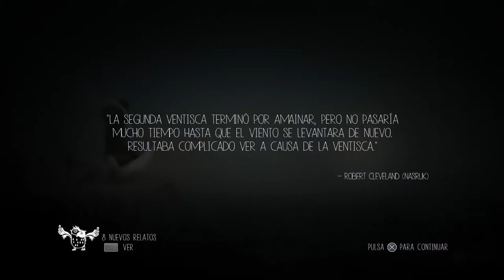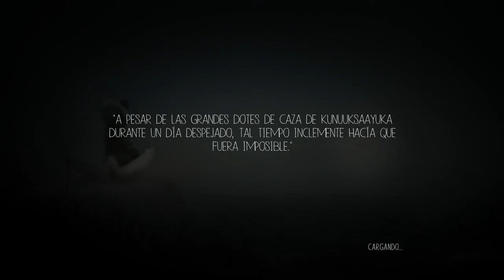Never Alone #2 Un Oso me quiere :) Comer!! :V